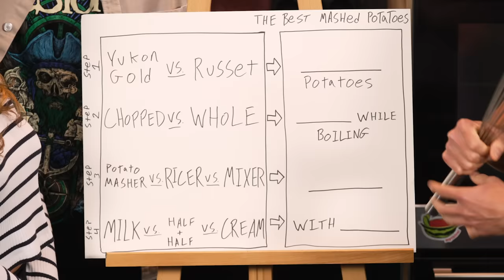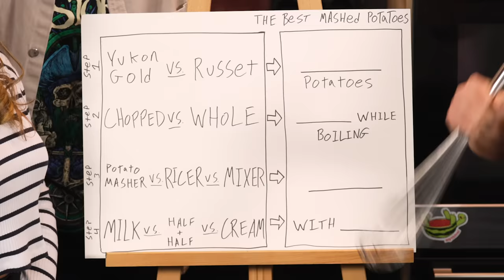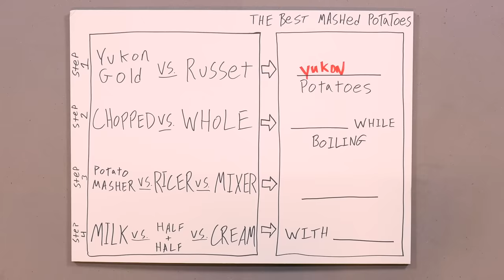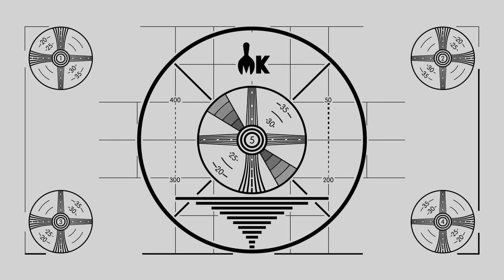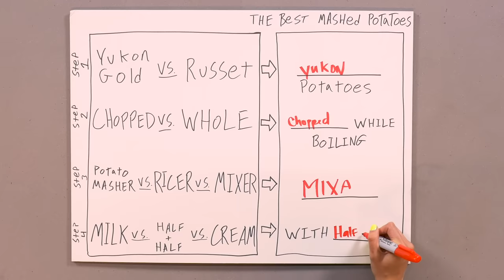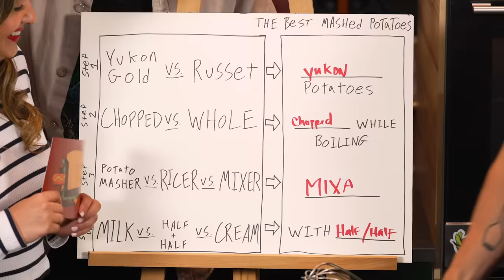Busting Mashed Potato Myths (How To Make The BEST Mashed Potatoes)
Today, the Mythical Kitcheneers are discovering how to make the best mashed potatoes! Myth Munchers Ep.14